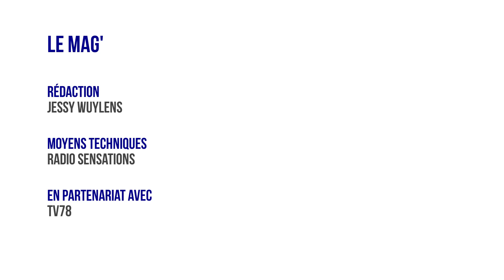Le Mag Yvelines. 25 mai 2023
Une émission de Radio Sensations 98.4 FM.